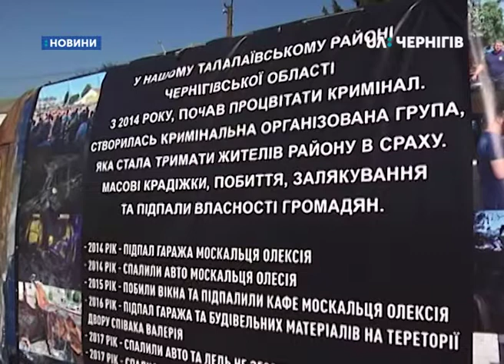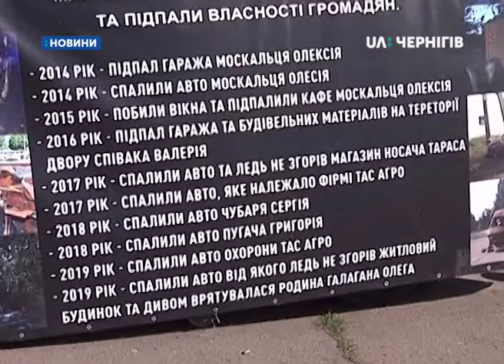13.09.2019. Новини. 8:00